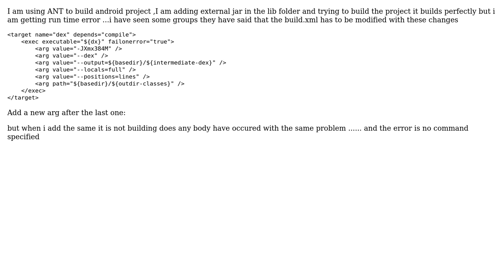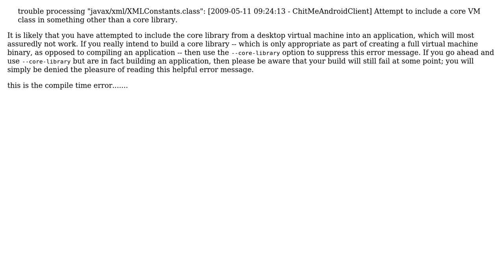Android project builds fine using Ant but gives runtime error